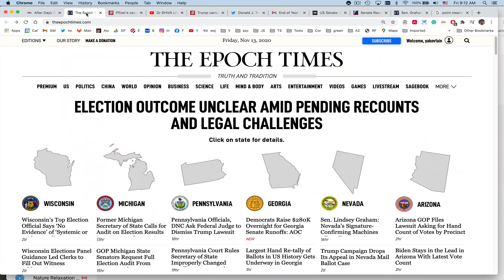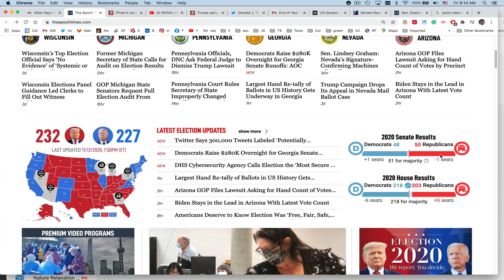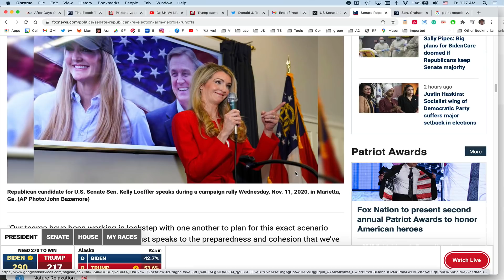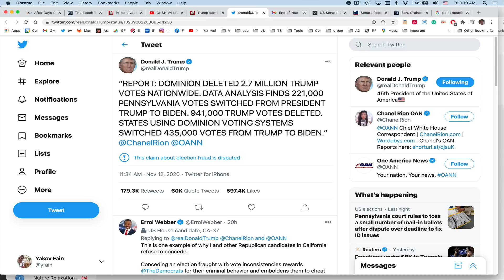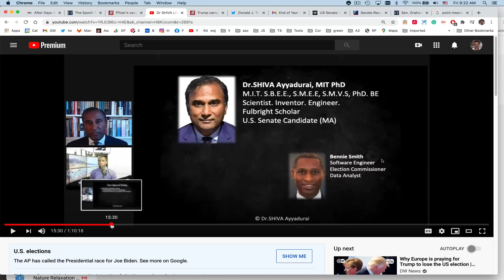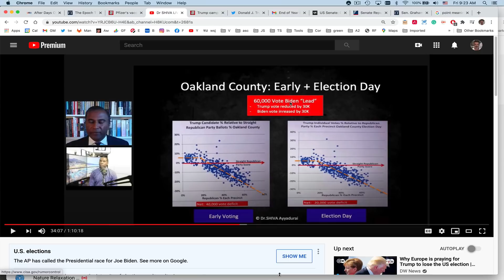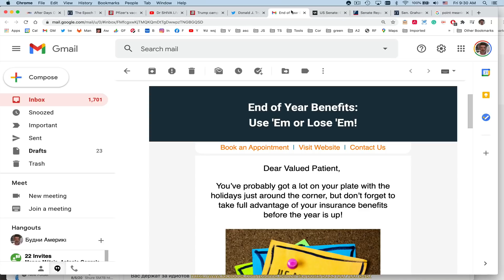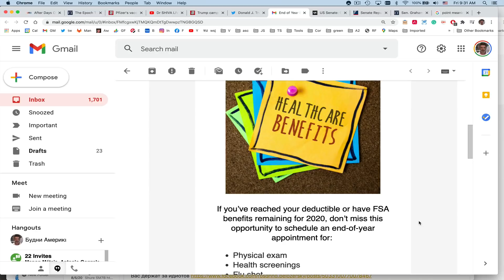#439 Mаленькая победа президента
00:00 Point, dot, period
02:30 Две тысячи бюллетней отменили
04:28 Пересчет в Джорджии
05:51 The Epoch Times
13:03 Трамп говорит о миллионах, но где факты?
15:02 Презентация доктора Шивы
18:55 О вакцине
23:31 Медицина - бизнес